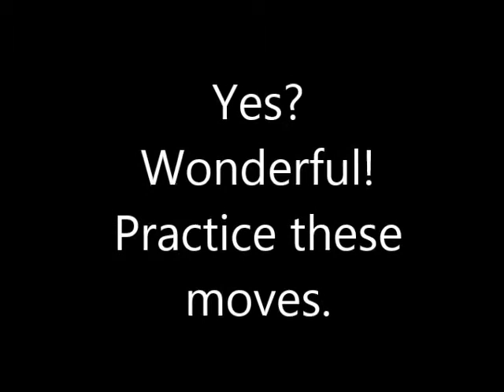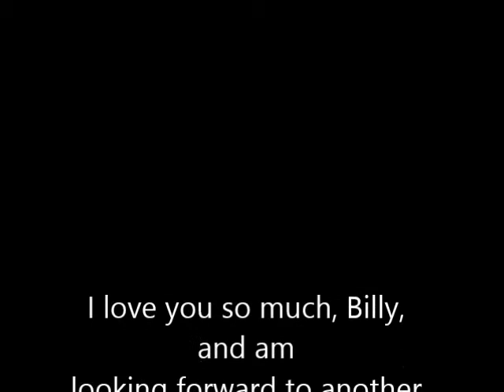You're My Dweeb of a Lobster.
**I do not claim ownership of any of the songs or other material used in this video, nor do I intend to infringe any copyright.

This really is just meant to be used to get me a prom date, carry on with your lives!